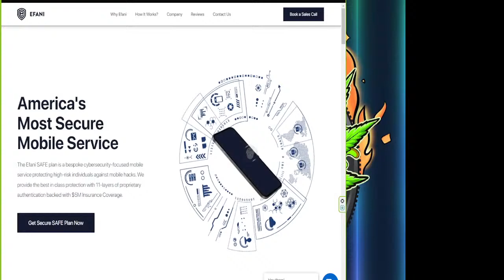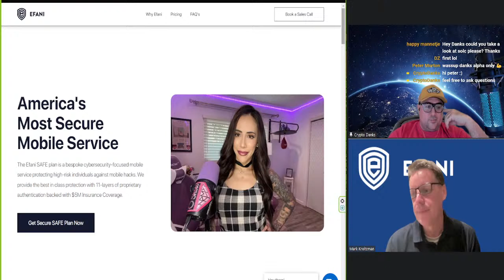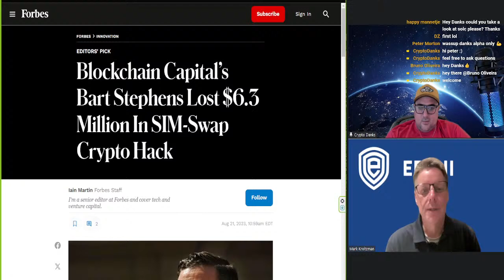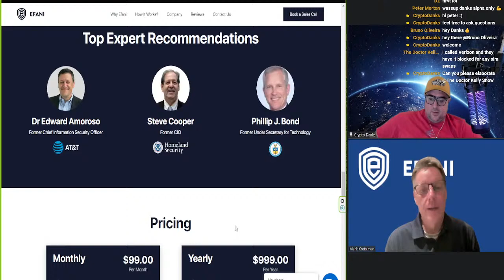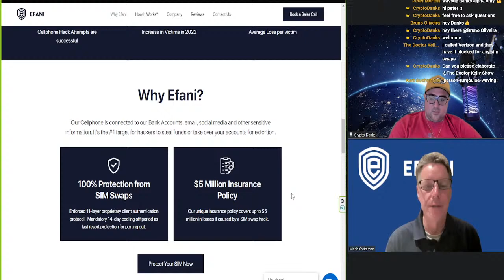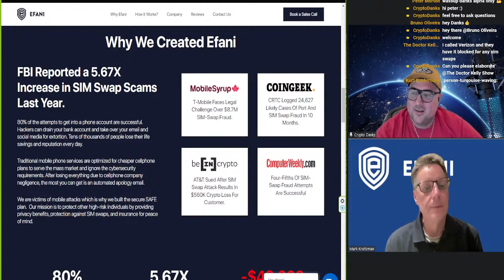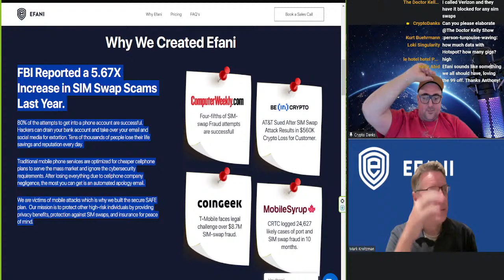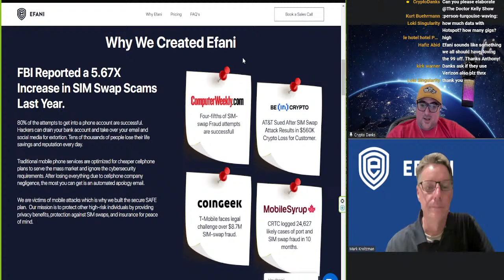Efani: Sim Swaps and Cell Phone Protection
Efani:
Sim Swaps and Cell Phone Protection

💎Unlock the Secrets to Crypto Wealth by joining my community 💎

Get at me: X/Twitter: @CryptoDanksX

Great things take time, patience, and risk.

Let's get this digital bag 💰